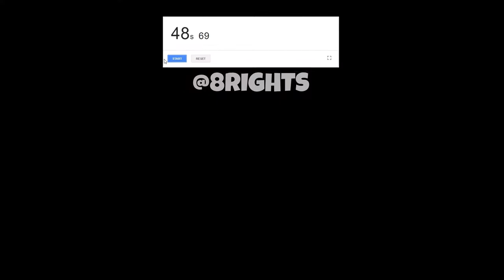Fall Guys World Record The Whirlygig Speedrun (48.69)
pretty sure this is world record without checkpoint glitches out of map. might try do it cleaner soon.

song: fall guys - fall n roll